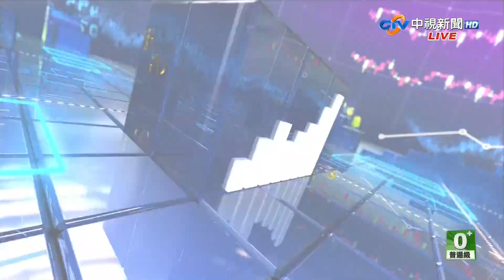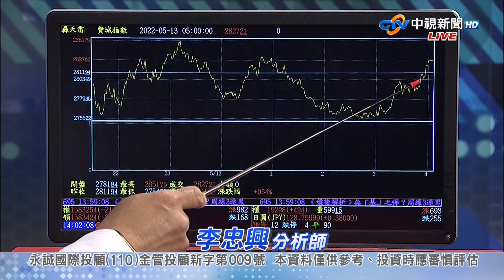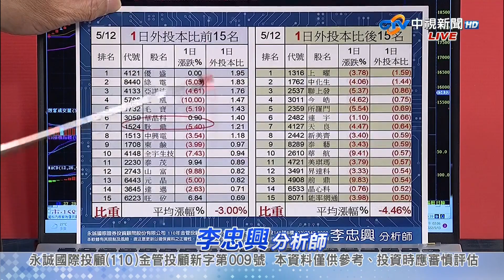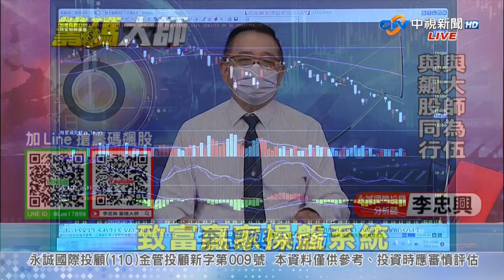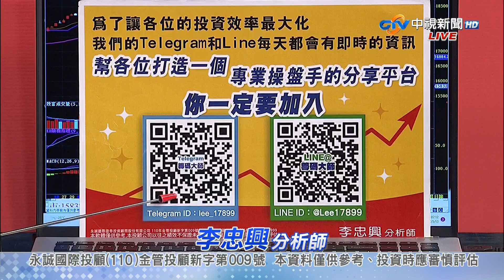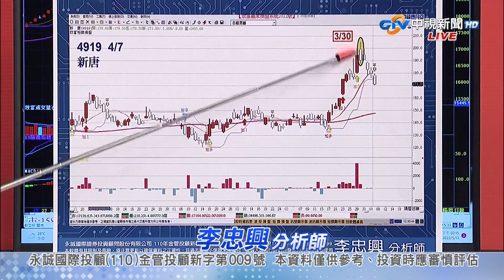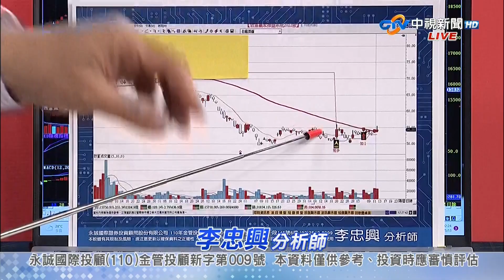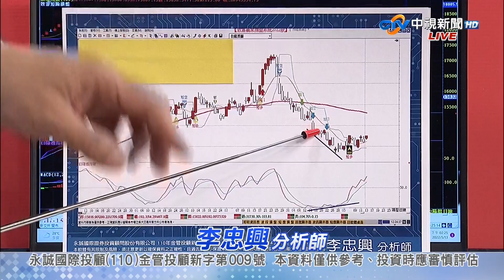中視【籌碼大師】20220513 李忠興：台股反彈 接下來該鎖定誰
興哥抄底必備【虎父五犬子】專案，專挑低檔爆大量的潛力新星
大戶若是老虎，我們必將是猛虎❗️ ❗️ ❗️
或撥打電話☎️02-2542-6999，30秒卡位優惠

搜尋→@lee17899